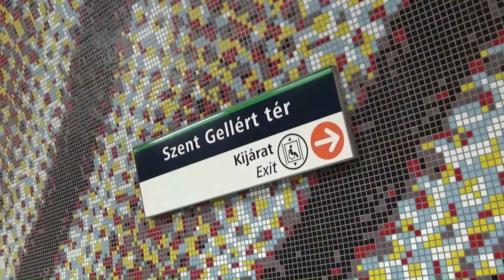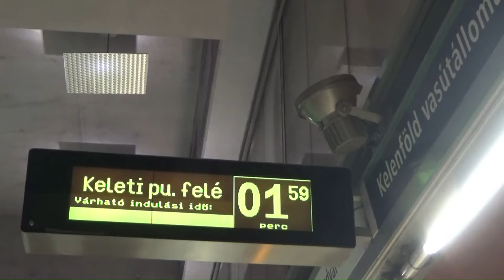Budapest Metro / Budapesti metró - Line M4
We visited Budapest in 2016 and travelled on each of the metro lines.

It is second oldest metro system in the world after London and part of it - Line M1 - has been part of the city's World Heritage Site since 2002

Line M1 was constructed between 1893-6.  The first part of Line M2 opened in 1970 and the first part of Line M3 opened in 1976.

The city's newest line, M4, opened in 2014.

Whilst some of the original Metrovagonmash trains are still in service, a number of modern Alstom trainsets are now running on the system.

Thank you for visiting, we hope you enjoy our videos.